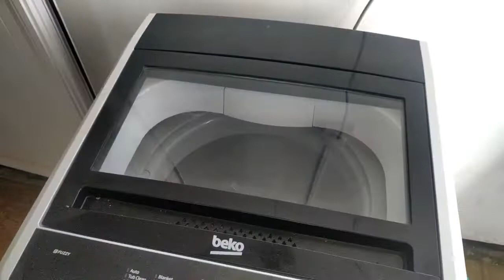அதிகாலையில் எனது வேலைகள் Morning routine vlog/Fluffy Chapati/ Brinjal & Potato Gravy/mauritius vlogs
அதிகாலையில் எனது வேலைகள் Morning routine vlog/Fluffy Chapati/ Brinjal & Potato Gravy/mauritius mother of paradise

= my birthday celebration vlog in mauritius

= my mother birthday vlog in indiya

= my husband birthday vlog in mauritius